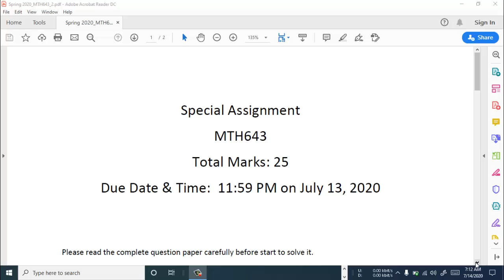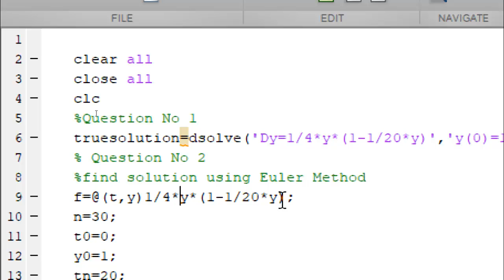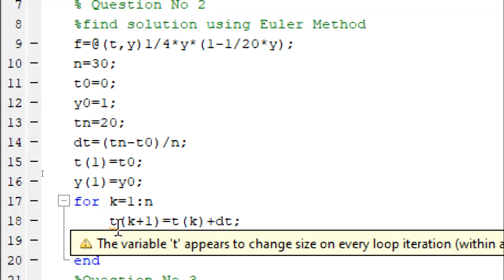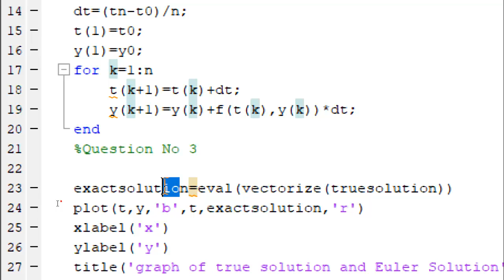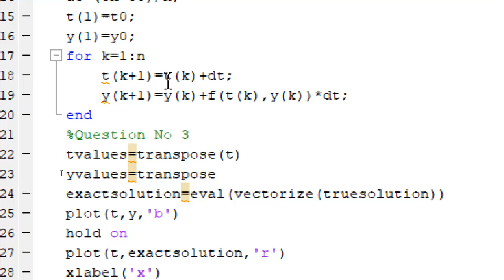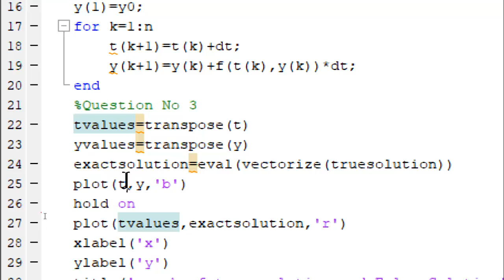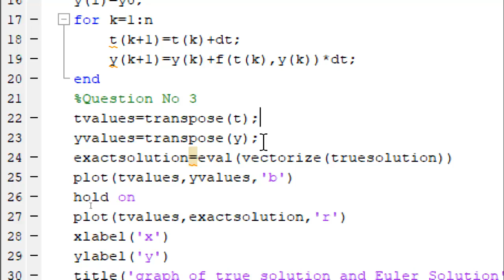MTH643 Grand Assignment Part c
Hello friends welcome to Raza Academy. You will gain knowledge of mathematics,Computer Science,Information Technology(IT),Software Development and  other modern software with full concept. here is MTH643 Grand Assignment Part c